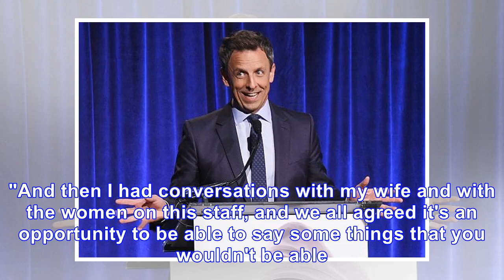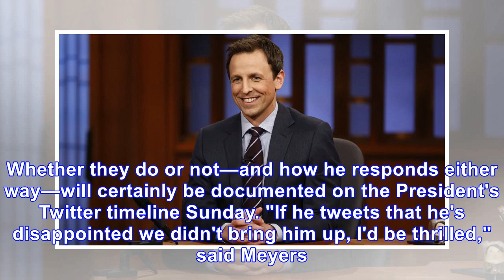No Trump jokes at the Golden Globes, says host Seth Meyers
If you tune into the Golden Globes on Sunday expecting a monologue filled with sick Trump burns, á l...